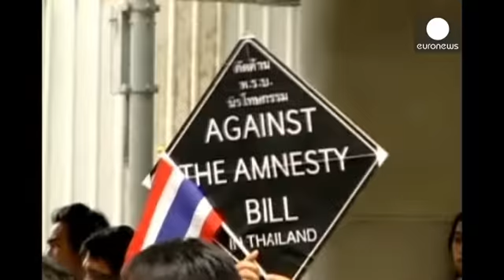Thailandia: il Senato boccia la legge sull'amnistia. Ma all'opposizione non basta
L'opposizione thailandese torna a chiedere tre giorni di disobbedienza civile. Insufficiente, a suo...

L'opposizione thailandese torna a chiedere tre giorni di disobbedienza civile. Insufficiente, a suo giudizio, il rigetto da parte del Senato della legge sull'amnistia per i reati politici. Da dieci giorni, l'opposizione era in piazza per protestare contro un testo che al momento resta congelato ma che il governo potrebbe ripresentare dopo 180 giorni.

Tra misure di sicurezza imponenti, in migliaia hanno manifestato nella capitale Bangkok contro - secondo i democratici all'opposizione - una legge fatta 'ad personam' per l'ex premier in auto-esilio Thaksin Shinawatra, condannato nel 2008. Il testo prevede l'amistia dei condannati per crimini politici, inclusi i reati di corruzione e omicidio, tra il gennaio 2004 e l'agosto 2013.